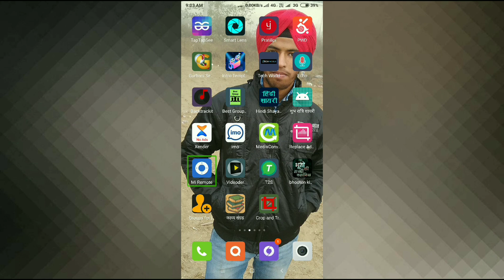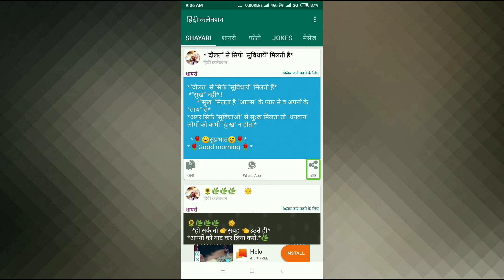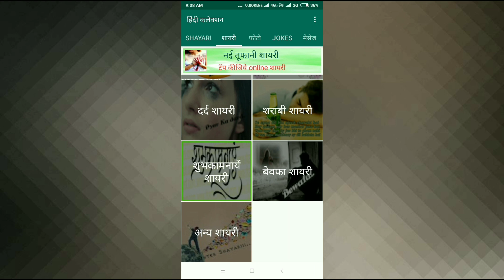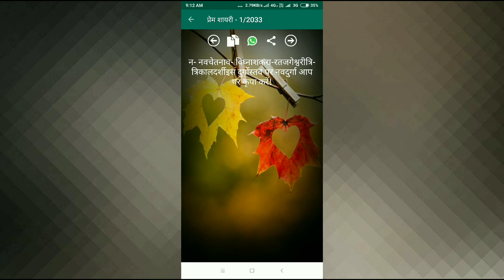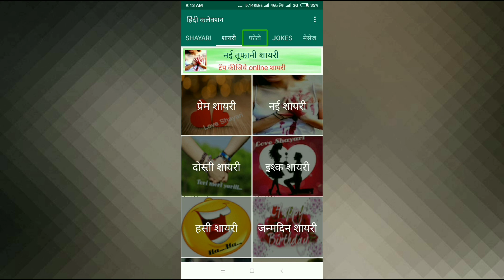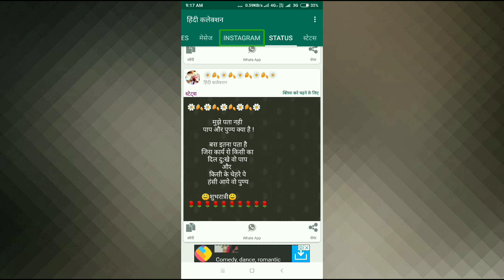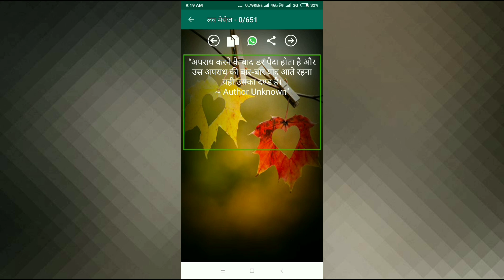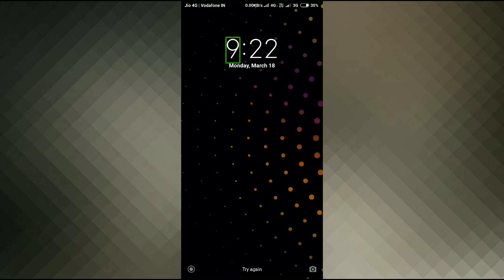how to use Hindi collection app(best app for reading shayaris, jokes, messages and text status)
नमस्कार दोस्तों आज के इस वीडियो में हमने आपको एक ऐसे एप्लीकेशन के बारे में बताया है जिस एप्लीकेशन की सहायता से आप शेरो शायरियां जोक्स मैसेजेस और टेक्स्ट स्टेटस पढ़ सकते हैं इस एप्लीकेशन का नाम हिंदी कलेक्शन है इस एप्लीकेशन को डाउनलोड करने के लिए नीचे दिए लिंक पर क्लिक करेंMarathi messages app for you. please download app from